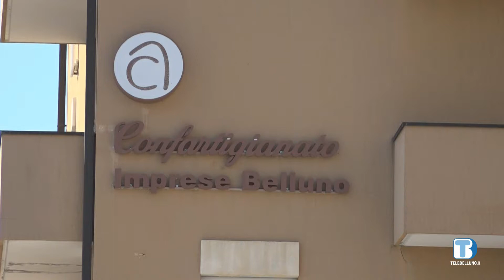Confartigianato, sblocco a Nord e banda ultralarga necessari per fare impresa in montagna